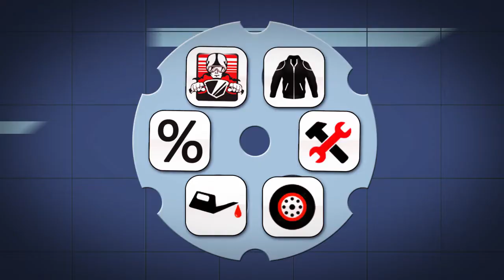Motolife All movie